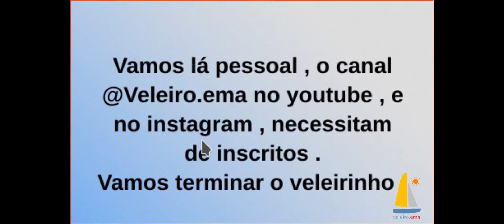154 - Continuação de cabeamento do casco 7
*NOVO*

Ola pessoal; Pois é isso , um Veleiro feito em um apartamento  :)
Mas Como pode ?  é simples , no projeto notei que várias peças ,
poderiam ser construídas em um pequeno espaço , todas estão sendo
construídas dentro de um quarto, agora,  depois da maioria já feitas ,
já são dois anos, vou montar o berço , que é a estrutura em madeira
para receber as cavernas e construir o casco , mas essa estrutura não
cabe dentro de um apartamento, o berço será montado em um terreno
de um primo , após o casco está pronto vou pegar todas as peças menores ,
contruídas no apartamento, unir tudo.